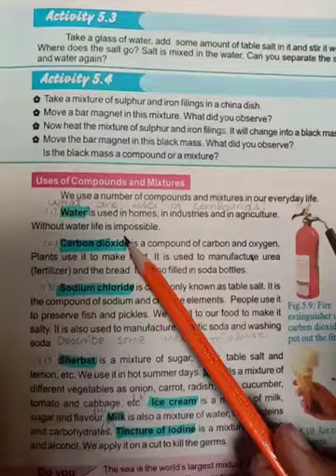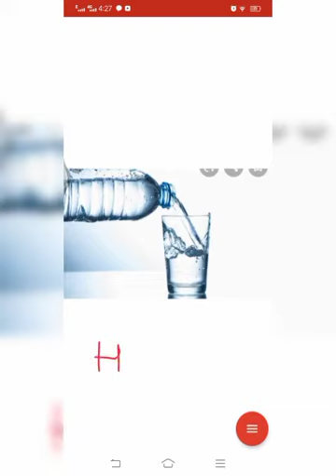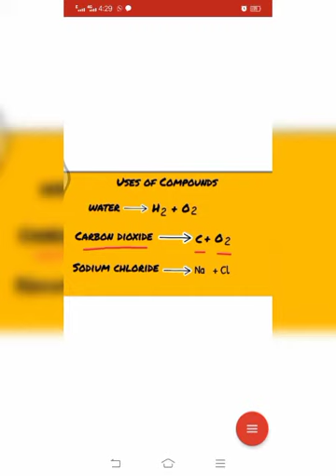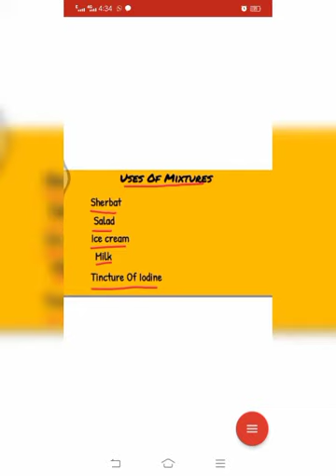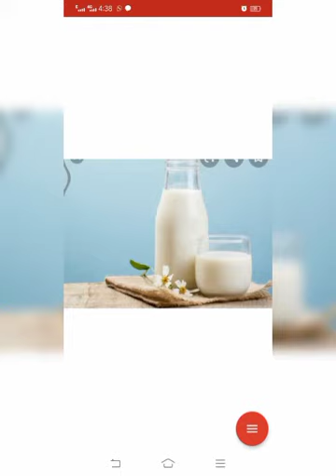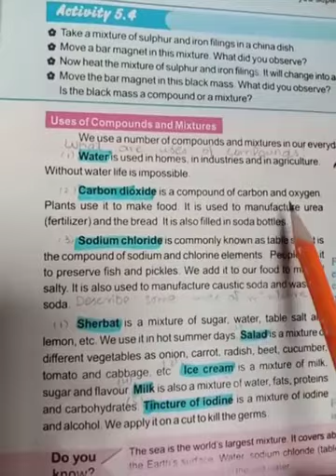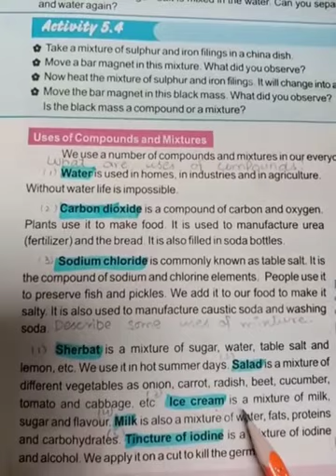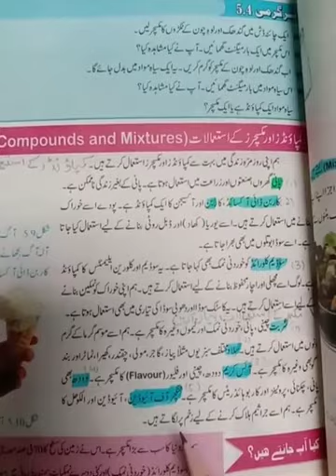science grade 6 uses of compounds and mixtures